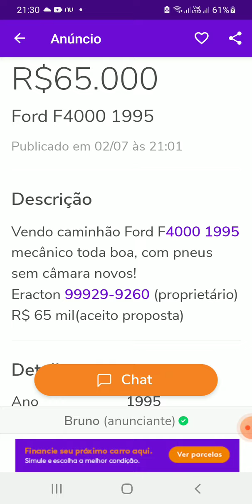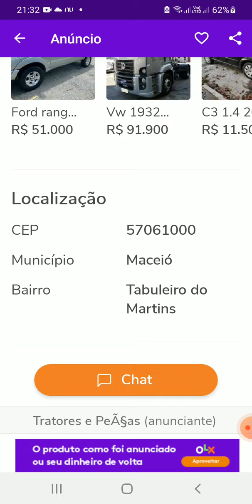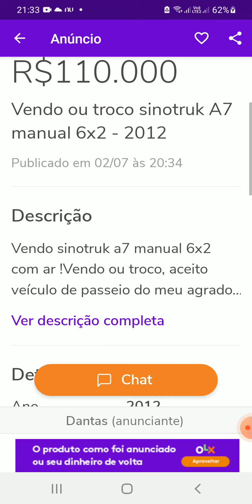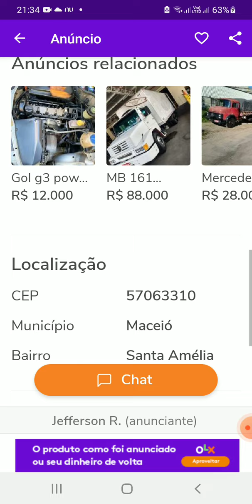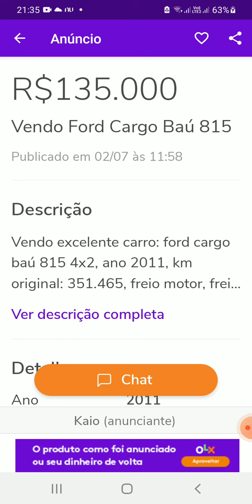caminhoes a venda em maceio alagoas